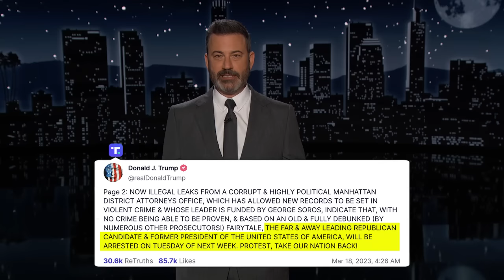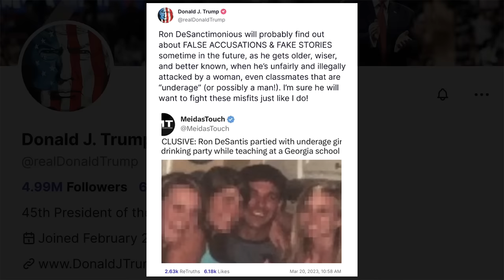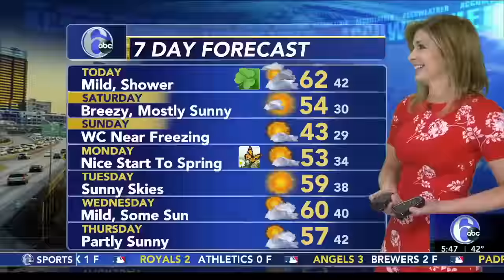Trump Arrest Could Happen TOMORROW, GOP Lowlifes Scream Witch Hunt & Florida Aims to Ban Period Talk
Indictments are in the air as we await the possible arrest of Donald Trump, if it happens the secret service would be bring him to the Manhattan District Attorney’s office for a mugshot and fingerprints, some supporters online have been talking about creating what they call a Patriot Moat to surround Trump and prevent police from taking him in, Republicans in the House of Representatives are gathered in Orlando for their annual “issues” retreat, all the usual lowlifes are screaming witch hunt, Mike Pence is also trying to stay on the good side of the crazies, Rudy Giuliani believes that we should all be focused on Hunter Biden’s laptop, Ron DeSantis slipped a zinger in at Trump’s expense and Donny fired back implying that he is gay, so many of Trump’s legal issues are based on him being dumb, a kid at the NCAA Wrestling Championship lost a match and his mom was very upset, many thanks to our good friends at 6ABC news in Philadelphia for providing us with a stellar edition of the Unintentional Joke of the Day, and Republicans in the Sunshine State are considering legislation that would ban teachers from discussing menstruation and human sexuality in elementary school.